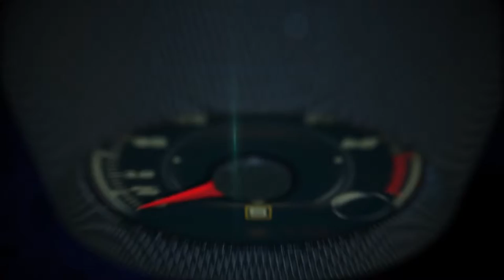Audi at the North American International Auto Show, Detroit 2016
The Audi A4 allroad quattro and the technology study Audi h-tron quattro concept: Their world debuts enable the brand with the four rings to showcase the innovation fields of Audi quattro, connectivity and fuel cell technology at the North American International Auto Show (NAIAS) in Detroit.

The new Audi A4 allroad quattro takes to the floor at Detroit with a sharper design – with striking front end and a typical “allroad” look. The available engines are powerful but also efficient: They deliver an output of up to 200 kW (272 hp).